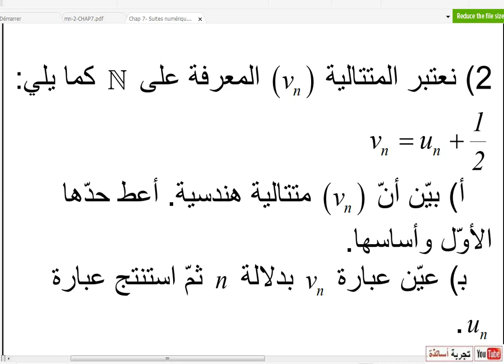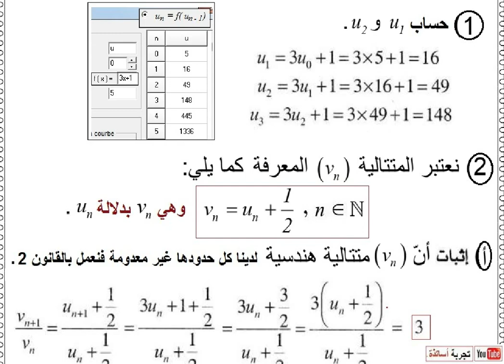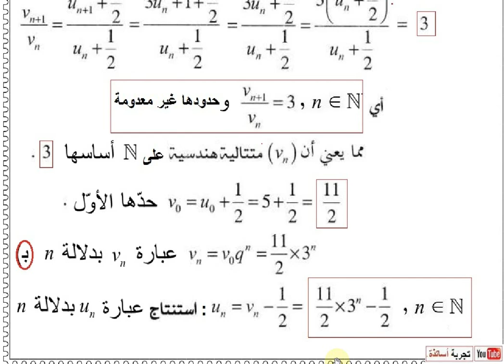المتتاليات العددية ثانية آداب حل التمرين 36 صفحة 261